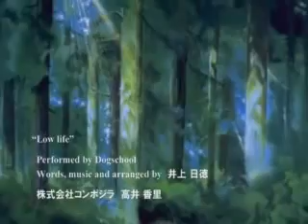Neverland Senki ZERO (0)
Neverland Senki (Wars) Zero was a collaboration project between Japanese sRPG makers Idea Factory and XPEC, a company based in China.

Seems Idea Factory sends everything outside Japan nowadays, I mean with Spectral vs Generation developed by Taiwanese company IGS with artwork from Korea. This game is crap but I liked the intro, at least Hiro and Greezer are in it.